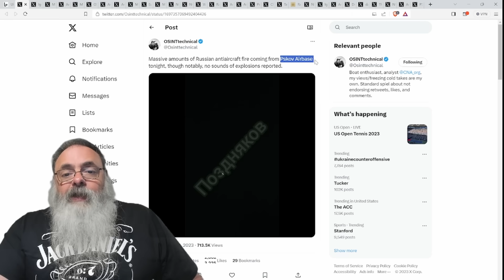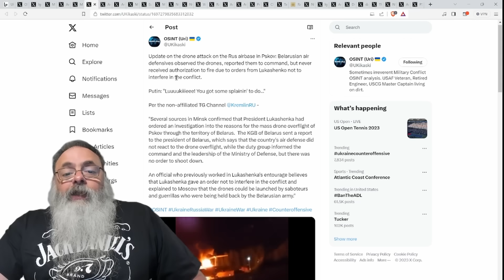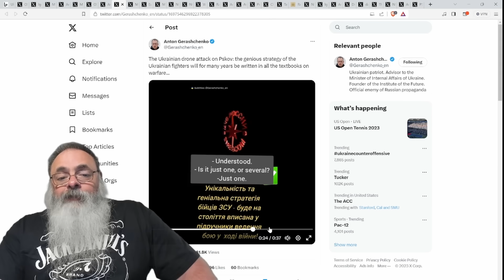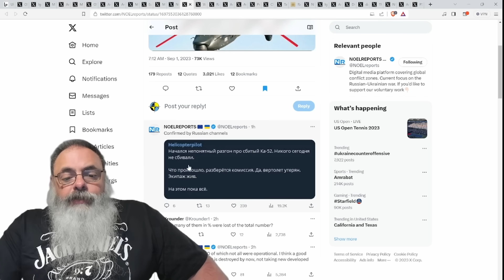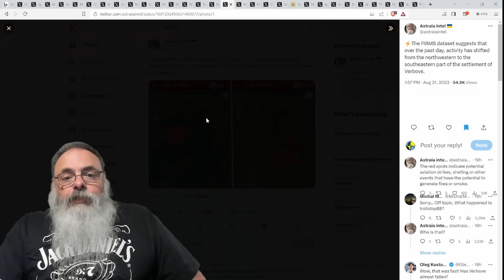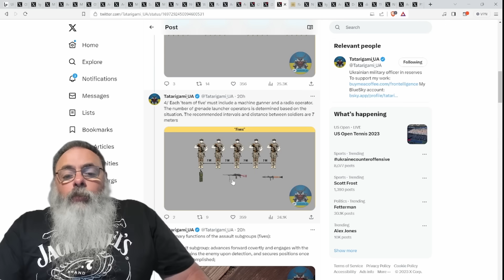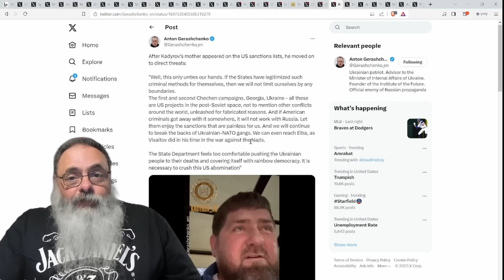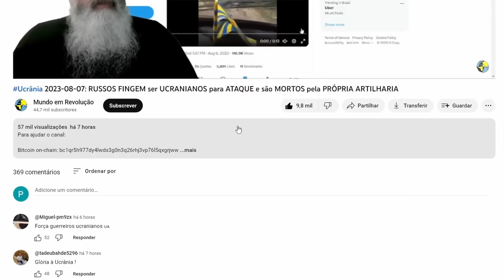Ucrânia 2023-09-01: UCRANIANOS realizam NOVOS ATAQUES com DRONES atingindo ALVOS em PSKOV e MOSCOU